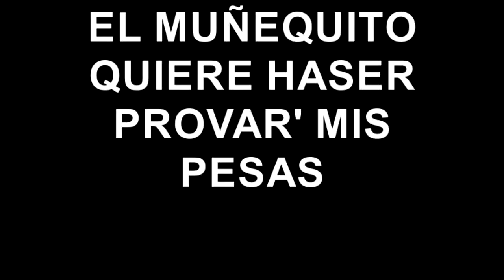LITTLE MEN WANTS TO TRY MY ANKLE WEIGHTS